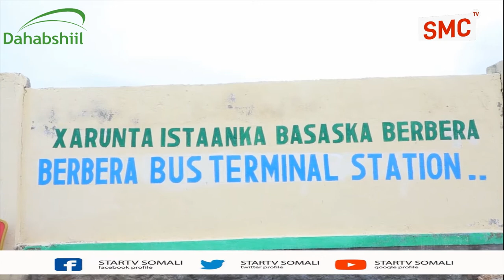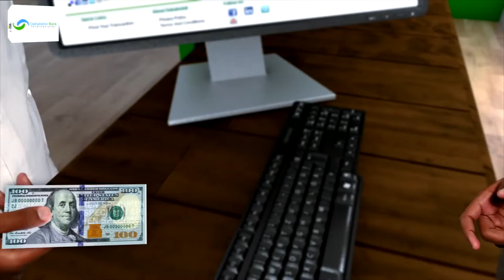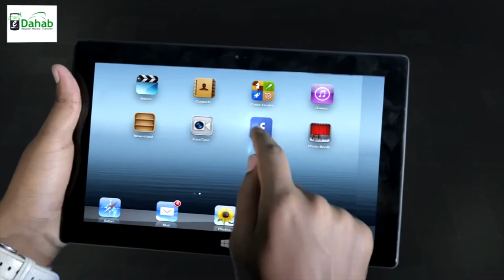Khilaaf udhexeeyay shirkadaha basaska iyo dawlada hoose ee Berbera oo is afgarad laga gaadhay.